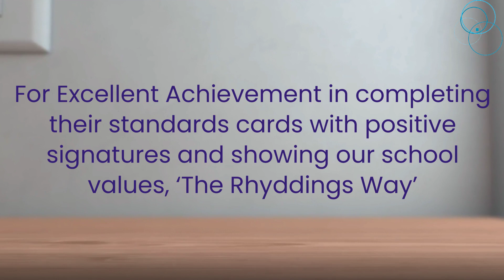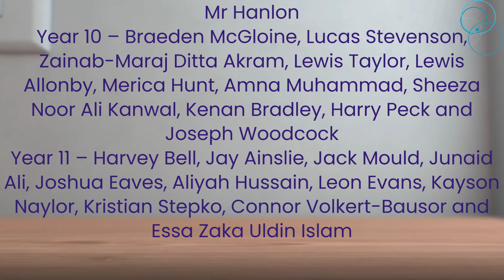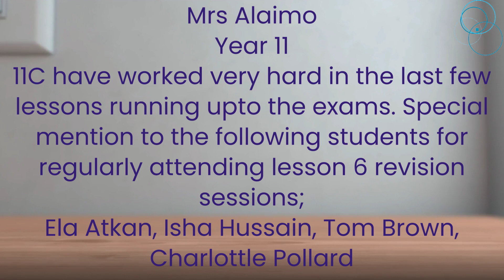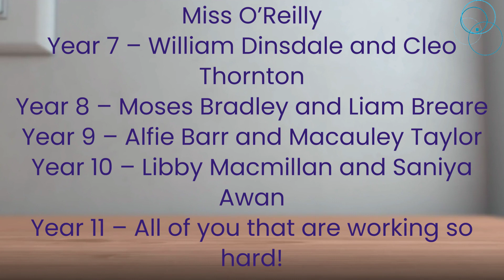HoF 17th May 2024